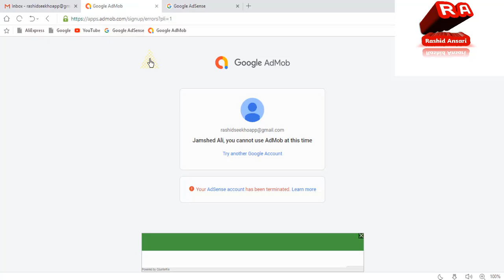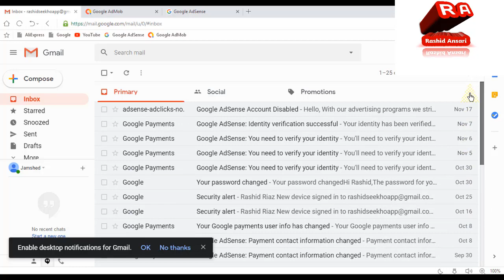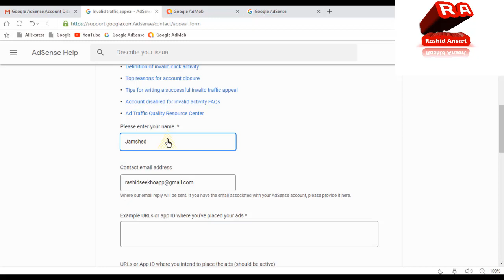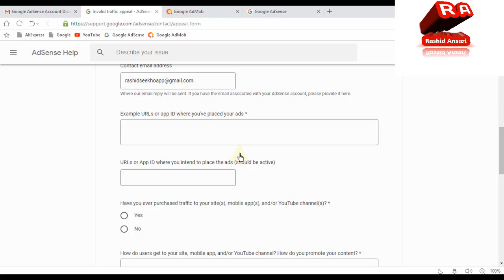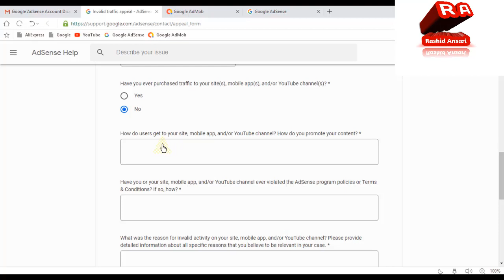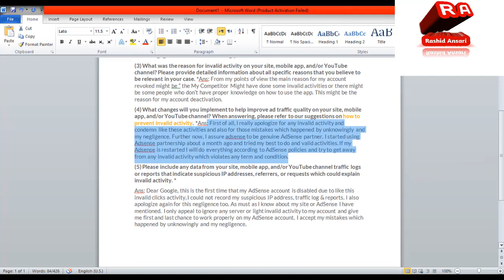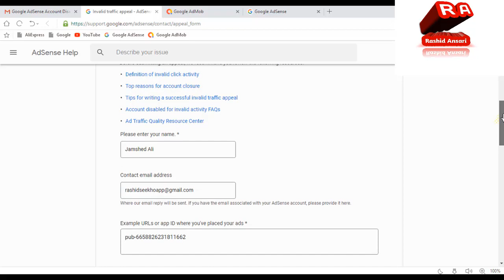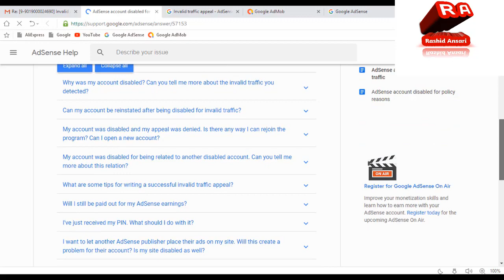How To Fill Invalid Activity Form For Disabled Adsence Account Solution in Urdu Hindi 2018-2019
iss video mai apko batunga ki aap kaise apne suspended Google Adsense account ko reactivate kara sakte ho. Mujhe umeed hai ki yeh video aapko pasand aayegi.

▐►Rozana 100 se 500 Rupy Ka Free Balance Hasal Keren || How to Get Unlimited Free Balance || 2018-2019

▐►Best Earning App in Pakistan || Ankhen Band Ker Kay Yaqeen Keren Iss App Per| 100% Real Color picker

▐►Kab WhatsApp Per Online Aayi, Kab Offline Gyi, Kitna Der Tak Ruki, whatsapp online tracker 2018_19

▐►How To Get Free Mobile Recharge || موبائل پر فری بیلنس حاصل

▐►How To Grow Your YouTube Channel || YouTube Se Paise Kaise Kamye Jate Hain || Free Course 2018-19

▐►Bad News! Again Tex On Mobile Cards And Mobile Load || Mobile Easyload Aur Cards Pe Dubra Tax

If You Happy to See my Video so please ?

About: Iamrashidansari is the channel where you can find all the best videos about YouTube Course, Android Apps and Websites. Channel owner: Rashid Ansari